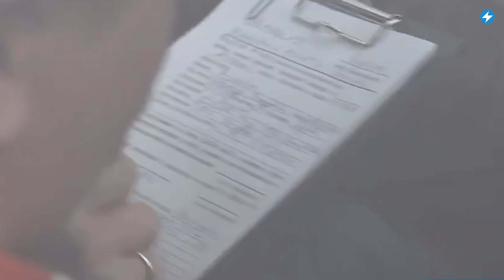📍Массовые чистки в Барановичах / Политических не хотят лечить / Таксист выкинул из машины инспектора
Беларусская железная дорога открыла сразу сто вакансий за один день. Политзаключённым на “Химии” отказывают в госпитализации, несмотря на стабильно высокую температуру. Таксист, которого словили на контрольной закупке, выкинул налогового инспектора из машины. Смотрите сегодня в «Маланка.Регионы» самые важные новости из  Мозыря, Молодечно, Барановичей и всех регионов Беларуси.

00:00 Маланка Регионы
00:12 В Барановичах политические чистки привели к открытию сотен новых вакансий.
01:36 В Мозыре политзаключённым отказывают в госпитализации и наоборот просят врачей раньше закрывать больничные.
02:55 В Молодечно таксист за ноги вытянул налоговую инспекторшу из своей машины.
04:09 В прошлом году Беларусь импортировала рекордное количество моркови.

ПОДДЕРЖИ ПОЛИТЗАКЛЮЧЕННЫХ

ПОДДЕРЖИ МАЛАНКУ